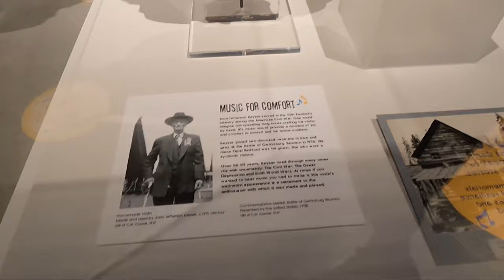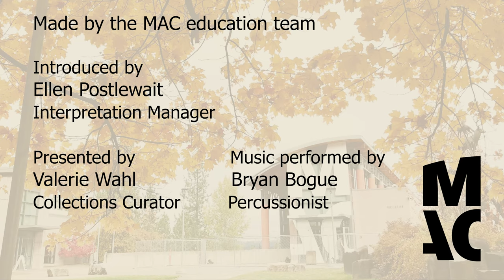Behind the Scenes: The man behind the Civil War Violin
Join our Collections Curator as she shares with us more of the story of the Civil War Violin, seen most recently on display in the "Music Finds A Way" exhibit.